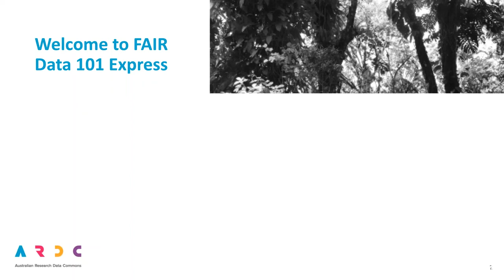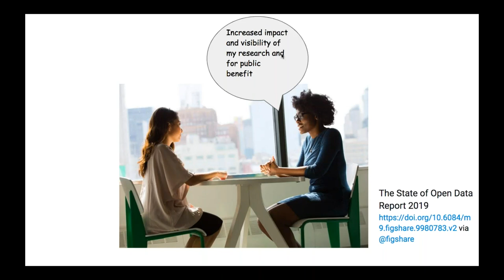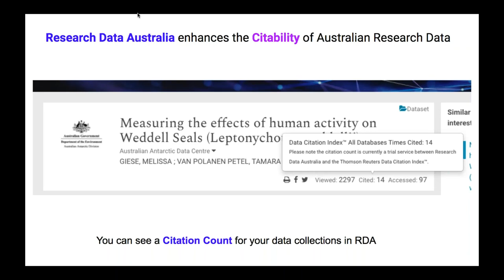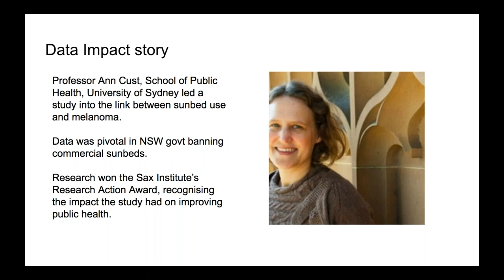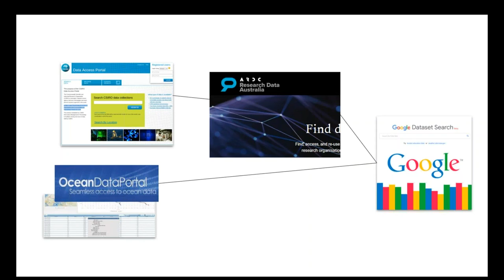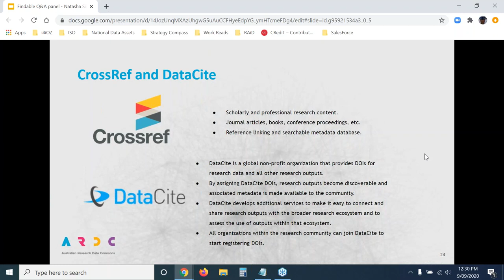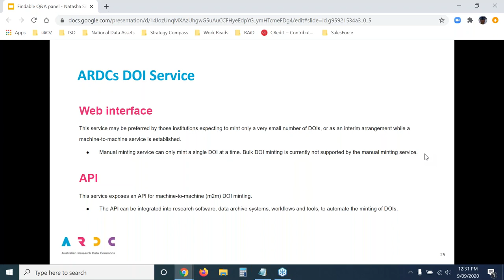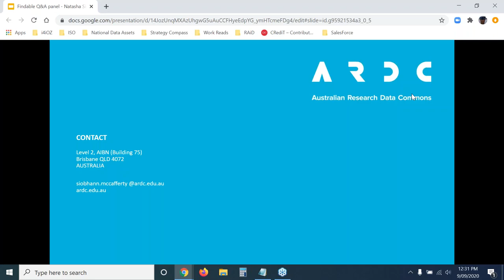FAIR Data 101 Express: Findable Q&A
This Q&A session is part of the FAIR Data 101 Express virtual course, running through September 2020.